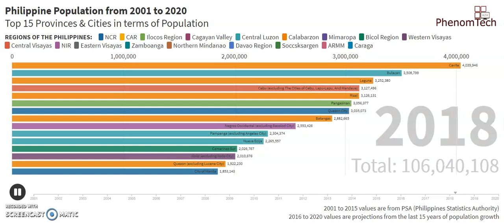World Statistics: Top 15 Philippine Population Statistics from 2001 to 2020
This video would provide you with the population movement and growth in the Philippines categorized per region.  The graph would display the population figures for the top 15 provinces and cities in the country.
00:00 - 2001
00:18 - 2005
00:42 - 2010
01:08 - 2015